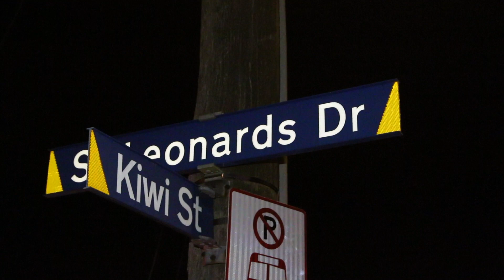CAR VS power pole Kiwi Street & St Leonards DR 2020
This content is subjected to copyright